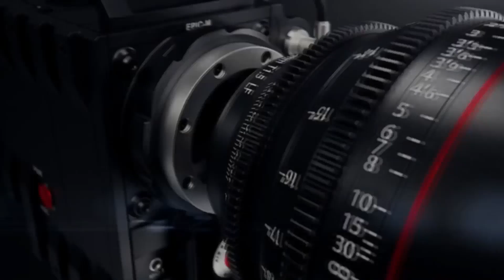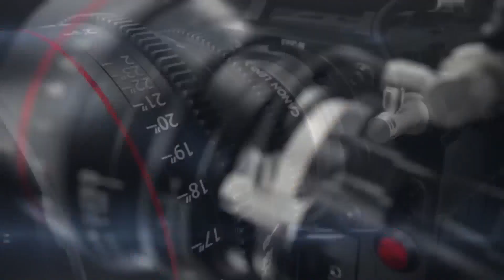ŽENIDBA DRAGAN & JOVANA PART 2/ 11.08.2020 LESKOVAC STUDIO ZVONKO 4K ULTRA HD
STUDIO ZVONKO 4K ULTRA LESKOVAC
Kontakt:061=171=28=31=-061=629=34=70/
Viber +38161=171=28=31 =061=629=34=70/

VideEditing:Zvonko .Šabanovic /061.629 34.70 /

kamera: Zvonko .Šabanovic
kamera: Dalibor .Zumberovic
kamera Ramiz. Zumberovic
kran kamera: Ramiz. Zumberovic
Video Editing: Zvonko .Šabanovic
audio  :Avram  / Šabanovic
photograf : Naser .Kurtić
Dji Osmo . Zvonko Š. Ramiz\Z
Wiral Lite: Zvonko Š. Ramiz\Z

Ovaj video i pesma, vlasništvo je Oficijalnog kanala Studio.Zvonko 4K Ultra HD Leskovac  ZABRANJENO je reupload-ovati na svoj licni kanal zbog kršenja autorskih prava, kvarenja slike i zvuka i nepotrebnog gomilanja videa na YouTube-u!
2020